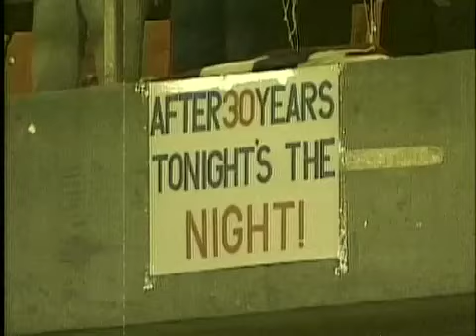1995 World Champs